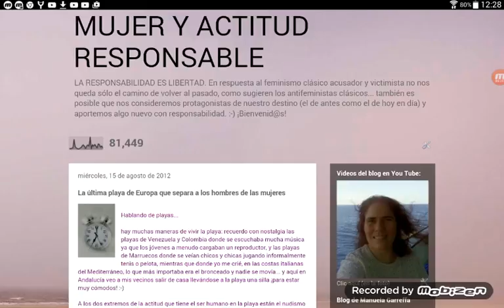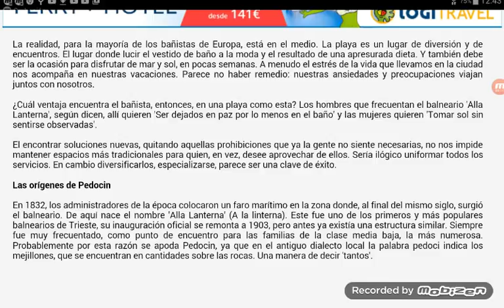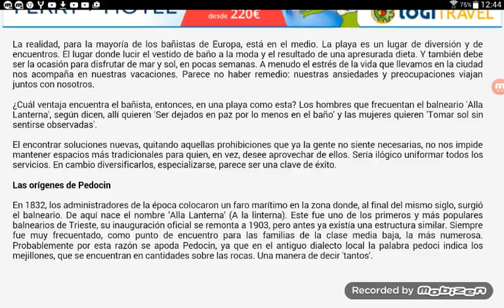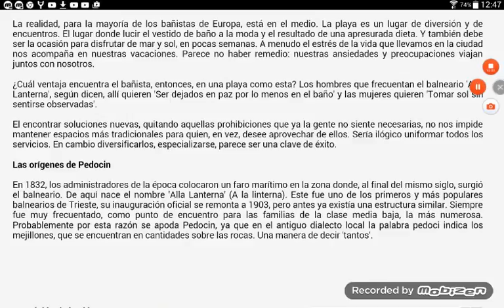Cuando en los balnearios se separaban a los hombres de las mujeres